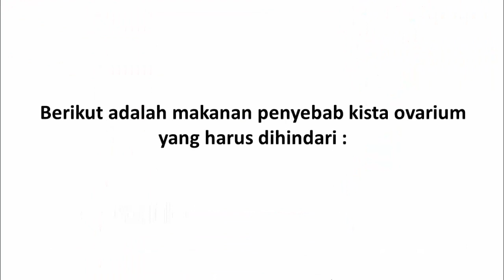Makanan Penyebab Kista Ovarium yang Harus Dihindari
Video kali ini tentang makanan penyebab kista ovarium yang harus dihindari.